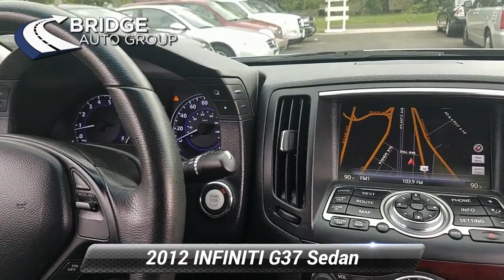Used 2012 INFINITI G37 Sedan x, Berlin, NJ 22291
94 West White Horse Pike

[RLVID:720:b38603ccdf7ef4ff:0e49f13d7157e6d7:1]